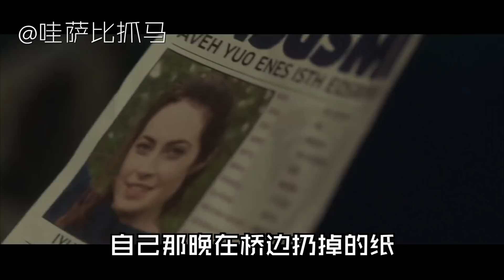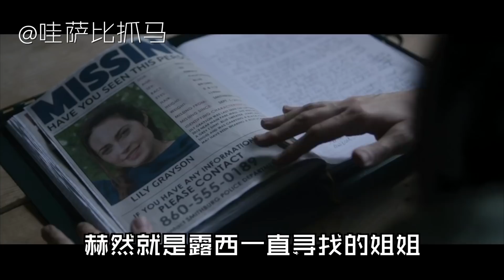【哇薩比抓馬】男子獲得了一個讓人狂翻白眼的超能力《死亡半徑》科幻腦洞電影解說Wasabi Drama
追女生，當然是讓女生離不開你呀